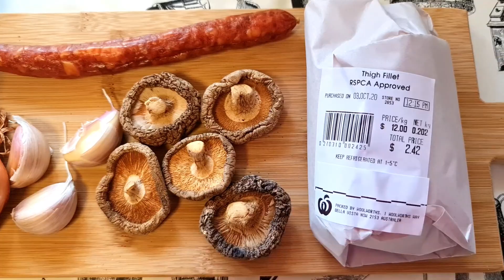Glutinous rice with chicken or Lo Mai Gai 糯米鸡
Have you tried lo mai gai before? This is a dish that's served in yum cha. The traditional way in cooking this it to wrap in lotus leaf

The ingredients below makes 5 servings (depends on the size of your bowl) :

Glutinous rice 3 1/4 cups (rice cup)

Marinate for chicken
Chicken thigh fillet 1 piece
Soy sauce                       1 tablespoon
Oyster sauce                  1 tablespoon
Chinese cooking wine   1 tablespoon
Sesame oil                       1 teaspoon
Corn flour                         1 teaspoon

Stir fry glutinous rice with the following
Shallot (small red onion)          1 or 3 small ones
Dark soy sauce                            2 or 3 teaspoon
Sesame oil                                   2 teaspoon
Chicken stock                             2 teaspoon
Five spice powder                      1/2 teaspoon

Turn on the bell🔔  for notification and be the first one to watch